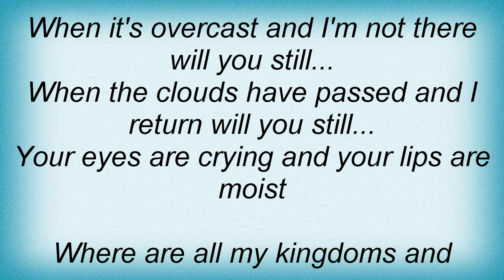18871 Posies - Flood Of Sunshine Lyrics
18871 Posies - Flood Of Sunshine Lyrics